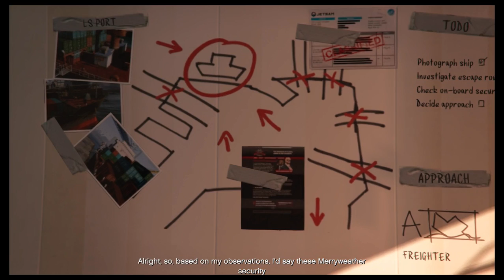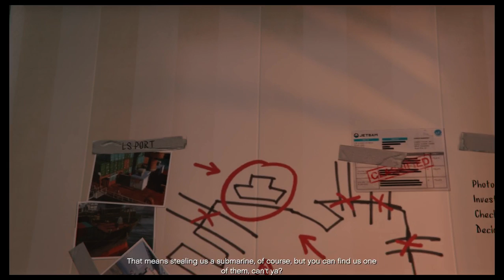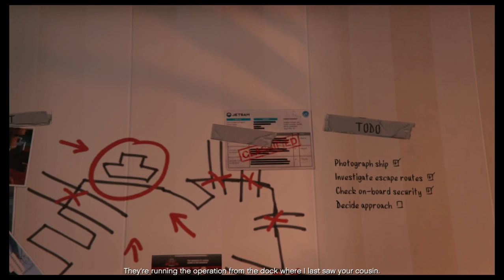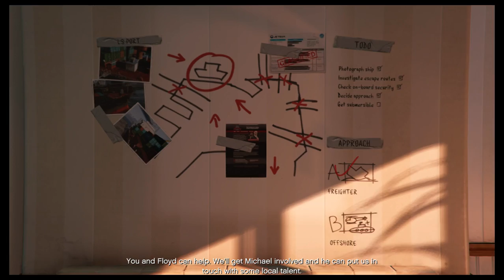GTA V Ep18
gta v crack
gta v trainer
gta v activation code
gta v android download
gta v activation required
gta v all cars
gta v asi loader
gta v all missions
gta a vice city download
gta a vice city cheat
gta a vice city cheats
in gta v where is the quarry
in gta v where are the gauntlets
gta v jetpack
gta v kickass
gta v key
gta v keygen
gta v kodok
gta v key free
gta v kill trevor
gta v keygen download
gta v key pc
gta v key steam free
gta v kill michael
mr k gta v
gta v k rose
kodi k gta vice city
mr k gta v wiki
descargar la gta vice city para pc
codurile la gta vice city
coduri la gta vaisiti
la bourse gta v
coduri la gta vice city pentru bani
coduri la gta vice city pentru elicopter
gta v money cheat
gta v map
gta v missions
gta v money cheat pc
gta v multiplayer crack
gta v money
gta v mods pc
gta v minimum requirements
gta v new dlc
gta v no sound pc
n gta v cheats
big n veiny gta 3
gta 3 big n veiny walkthrough
gta v online cracked
gta v online pc
gta v online play
gta v ocean of games
gta v on windows 10
gta v olx
gta v online money hack
gta v on android
gta v online romania
of gta vice city
gta of vice city cheats
cheat of gta vice city
voices of gta 5
gta v pc cheats
gta v pc download
gta v ps4
gta v pret
gta v pc download torent
gta v ps4 pret
gta v police mod
gta vice city mission p
gta v romania
gta v repack
gta v reloaded tpb
gta v release date
gta v radio
gta v rg mechanics
r gta v pc
r gta v cruises
r gta vice city
r/gta v customs
r/gta v imgur
r gta v cheats
turismo r gta v
grotti turismo r gta v
gta vice city yamaha 600r
gta v save game
gta v save game location
gta v save game pc
gta v steam
gta v social club
gta v skidrow
gta v script hook
gta v social club error
gta v saves
s gta vice city
xperia s gta vice city
galaxy s gta vice city
nexus s gta vice city
s advance gta vice city
xperia s gta vice city apk
gta v tpb
gta v torent
gta v trainer pc
gta v trailer
gta v tuning mod
gta v thug life
gta v toddyhancer
gta v trevor
gta v t20
double t gta v
t shirt gta v
t rex gta v
xperia t gta vice city
t shirts gta v
t-34 gta v
uncle t gta v
dinka double t gta v
dinka double t gta v location
dinka double t gta v wiki
gta v update
gta v update 6
gta v update 5
gta v ufo
gta v update pc
gta v update 5 crack v5
gta v update 6 crack v6
gta v user music
gta v updates pc
gta v update pc download
wii u gta v
xperia u gta vice city
wii u gta v petition
xperia u gta vc
u torent gta vice city
xperia u gta vice city download
gta v vehicle spawner
gta v vs gta iv
gta v voice actors
gta v vehicle installer
gta v vehicle list
gta v vapid bullet
gta v vehicle mod installer
gta v vice city
vegetta777 gta v
video gta v
vegetta777 gta v online
vacca gta v
videos gta v
voltic gta v
velum gta v
vehicles gta v
gta v wikipedia
gta v windows 10
gta v weapons cheat
gta v wallpaper
gta v weed stash
gta v won't start
gta v weapons cheat pc
gta v windows 7 32 bit
w gta vice city
w gta vice city nie działa myszka
misje w gta vice city
big w gta v
zagrajmy w gta vice city
samochody w gta vc
pojazdy w gta vc
zagrajmy w gta v
samochody w gta v
paczki w gta vc
gta v xbox 360
gta v xbox 360 cheats
gta v xbox one
gta v xbox 360 download
gta v xbox one cheats
gta v xbox 360 pret
gta v xbox 360 download torent
gta 7 video
gta v 8750m
gta v 8670m
gta v 80 save game pc
gta v 8k
gta v 8gb ram vs 16gb
gta v 8 knife flights
gta 8 vice city download
8 killer gta v
gta v 980 ti settings
gta v 980 ti 1440p